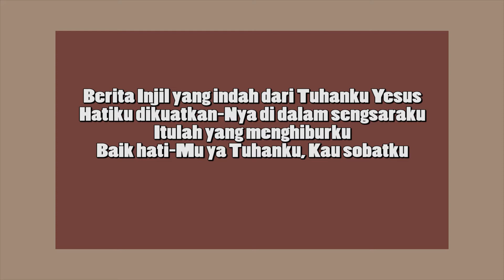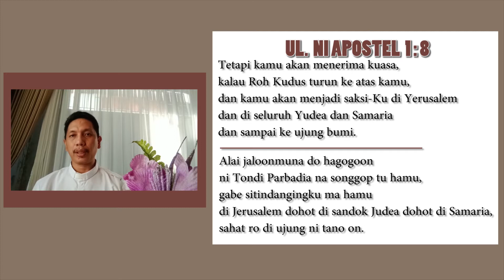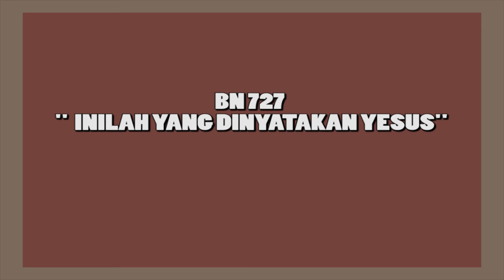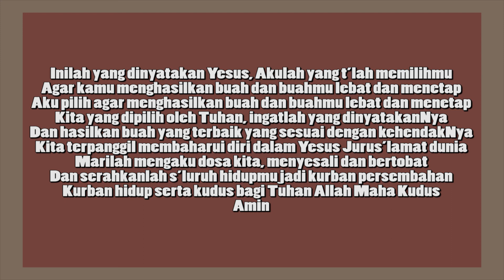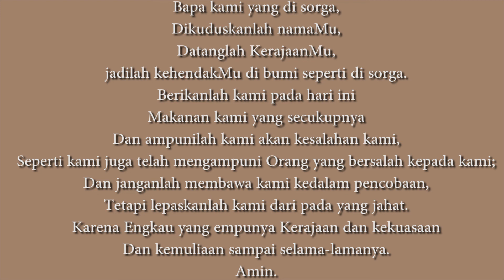Bertumbuh Setiap Hari : Menjadi Saksi | 14 Mei 2021 | HKBP Ressort Surabaya Sltn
Topik, “Menjadi Saksi"

Tuhan Memberkati